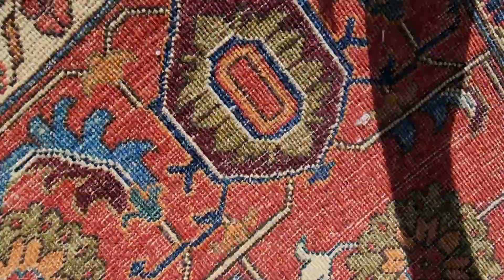Blue Kazak Area Rug | 8.9×11.6ft / 2.72×3.54m